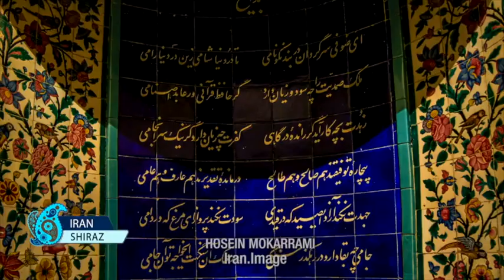Shiraz Poetry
"Celebrated as the heartland of Persian culture for more than 2000 years, Shiraz has become synonymous with education, nightingales, poetry and wine."